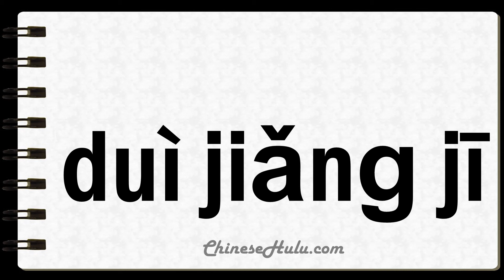How to Say Walkietalkie in Mandarin Chinese